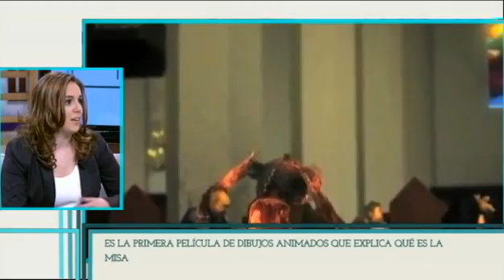El Gran Milagro en Más que noticias de 13 TV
Entrevista a Sandra Cortés, jefa de prensa de El Gran Milagro en España.

Javier Alonso conduce este informativo en el que semanalmente tienen cabida temas relacionados con la vida, la familia, la fe cristina en el día a día, etc.